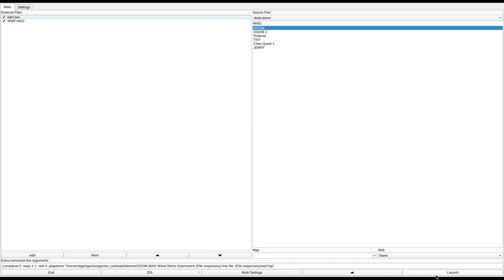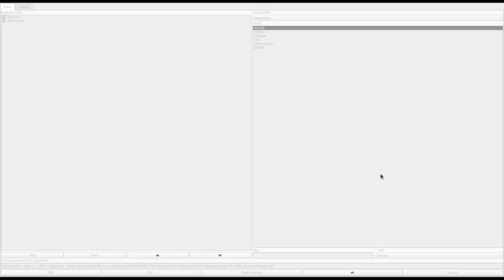DOOM 1 - WWF.WAD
added to the Hall of Shame for having no exit and being stupid.
called "WWF.WAD" in the /idgames FTP.
created by Eric Wescott on July 26th, 1994.
from the .txt file included with the WAD:
"WWF wrestling ring.."